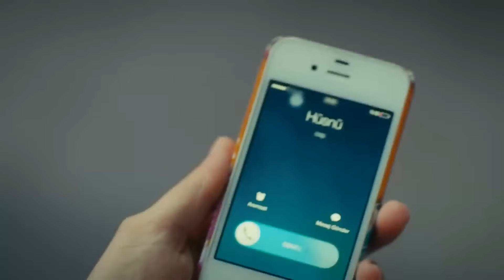Aktarda Sevdiğine Kavuşan Almilla! | Kaçak Gelinler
Almilla Sonunda Akif'i Buldu. İŞTE O KARŞILAŞMA

KANAL: STAR TV - TV8
YAPIMCI: MEHMET YİĞİT ALP
YÖNETMEN: KEREM ÇAKIROĞLU, İNCİ BALABANOĞLU
SENARİST: ENGİN ELGÜN